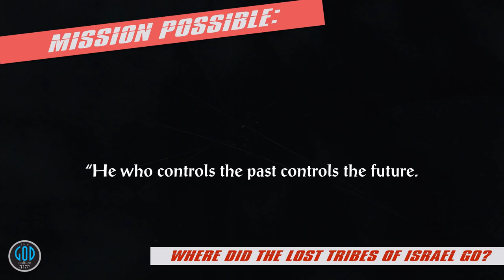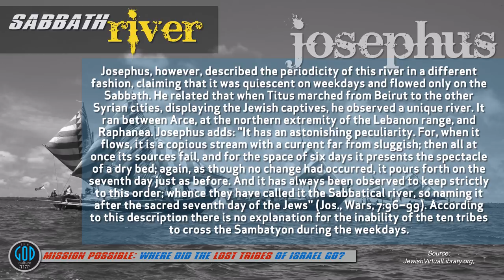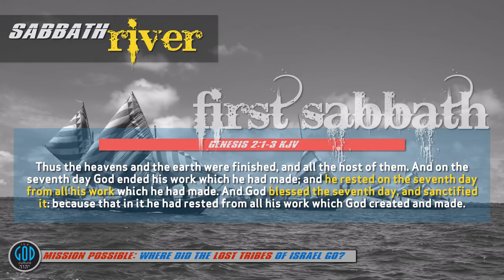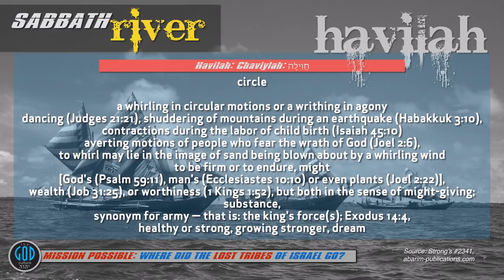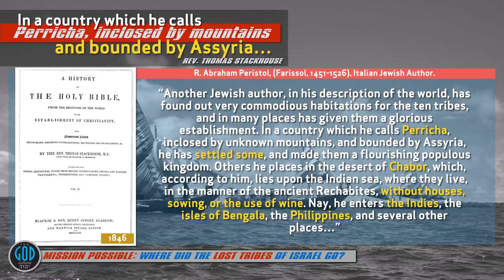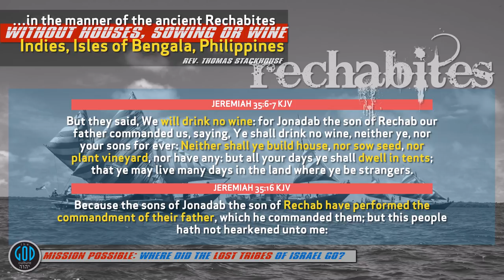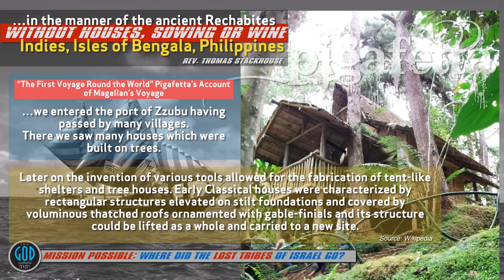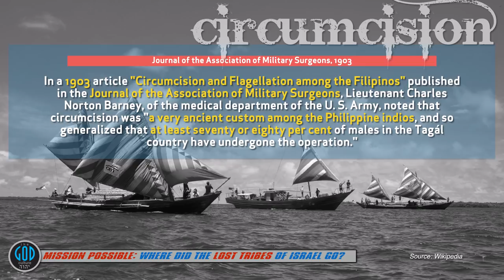Where Did the Lost Tribes of Israel Go? Part 2C: Ophir, Philippines? THE HISTORY Continued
Now that we have located the Lost Tribes who stayed in Assyria and those taking the year and a half-year journey from the Euphrates, we offer in 2B and 2C historical support further proving this position. As always, we did not arrive at our conclusions from only one direction and we will systematically prove where they are today and you will find scripture, history, geography, language will all align on this. We know there are many traditions that may be challenged as a result of this research but we ask that you set aside what you have been told and join us in proving all things. This is your mission if you choose to accept it. This video may self-destruct in 5 seconds or at least YouTube may wish it did because your head may explode when you see all this evidence. Warning: You will never look at things the same after watching this series. See for yourself.

2Esdras.org
BookOfJubilees.org
RestSabbath.org
LeviteBible.org